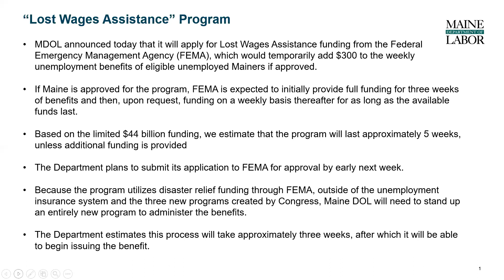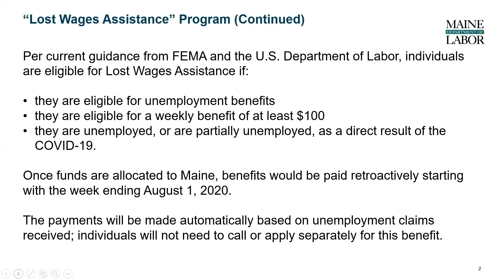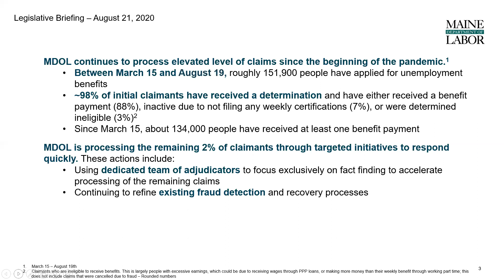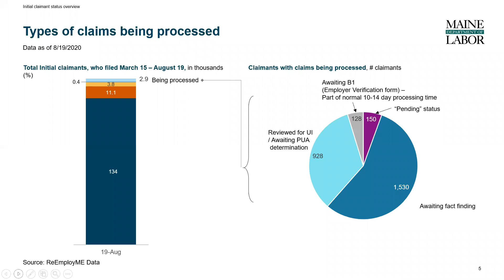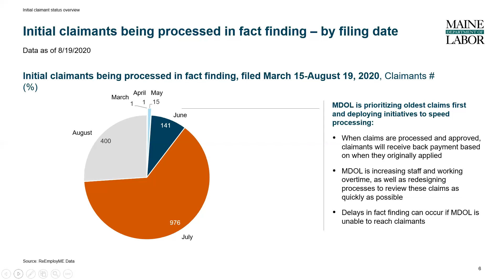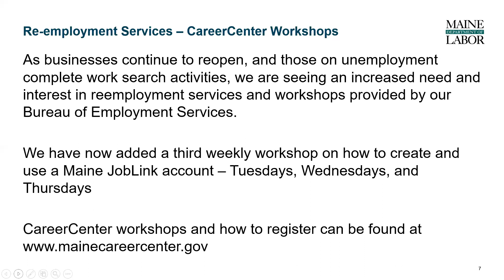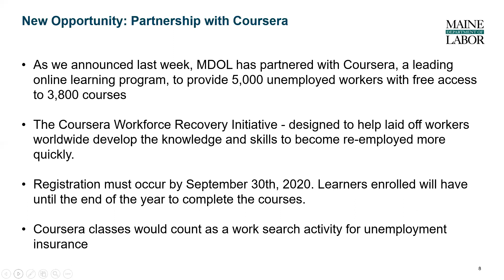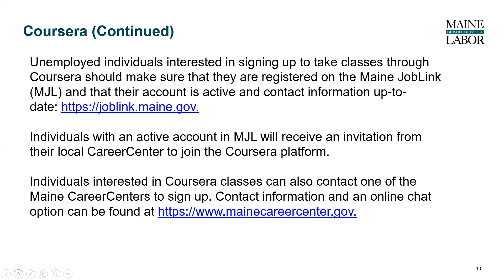MDOL Legislative Briefing 8-21-20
Commissioner Laura Fortman and Deputy Commissioner Kim Smith hold a virtual briefing for members of the Maine Legislature August 21, 2020.